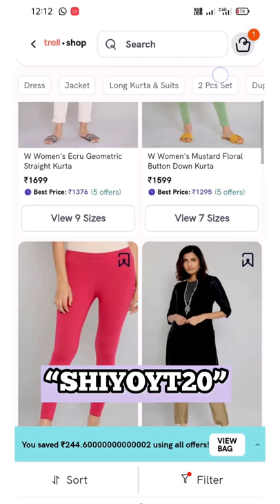What I ordered V/s what I got 🛍 | Arabic kuthu